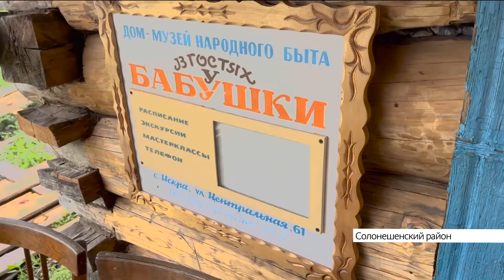«В гостях у бабушки»: в селе Искра Солонешенского района благоустраивают дом-музей